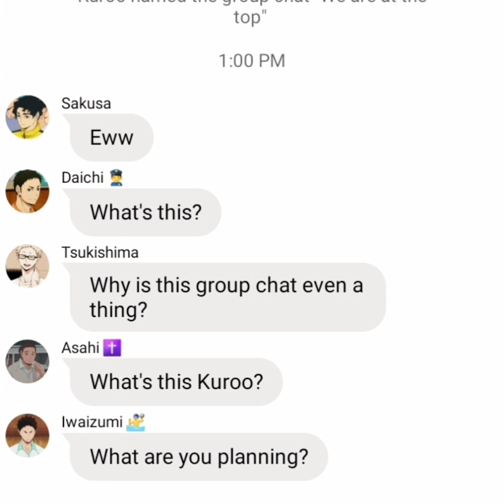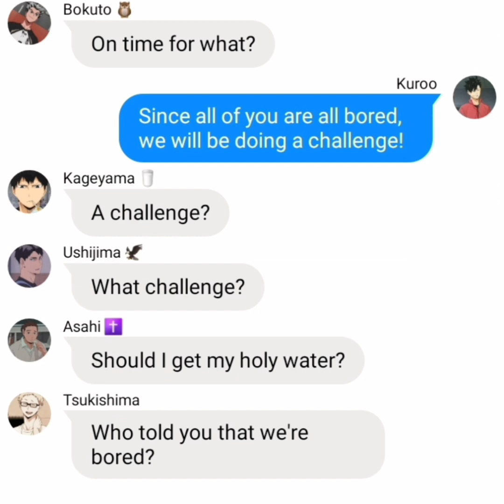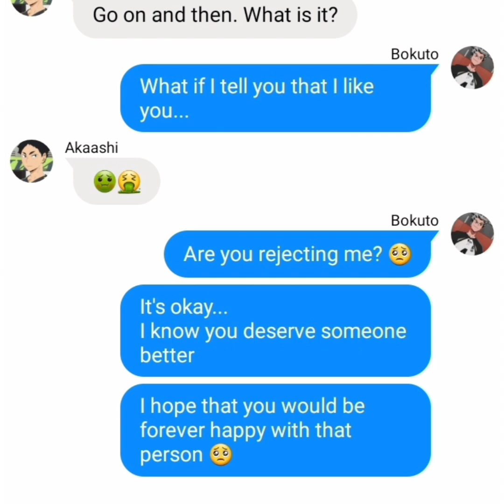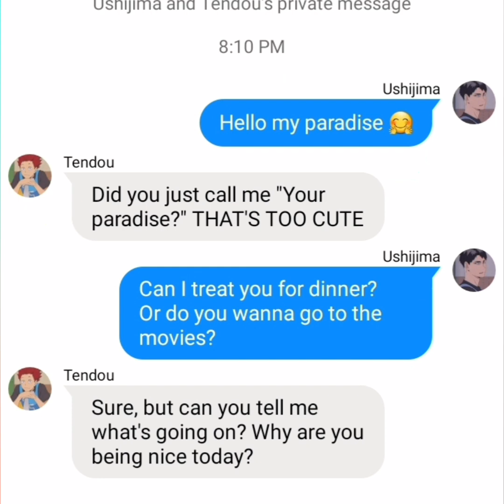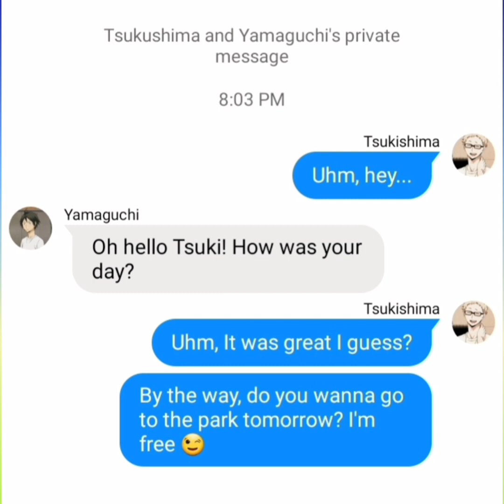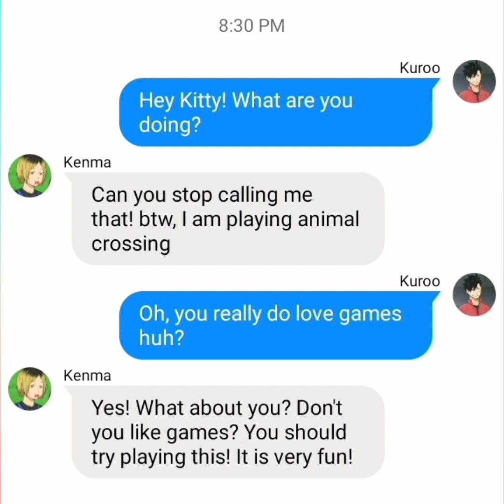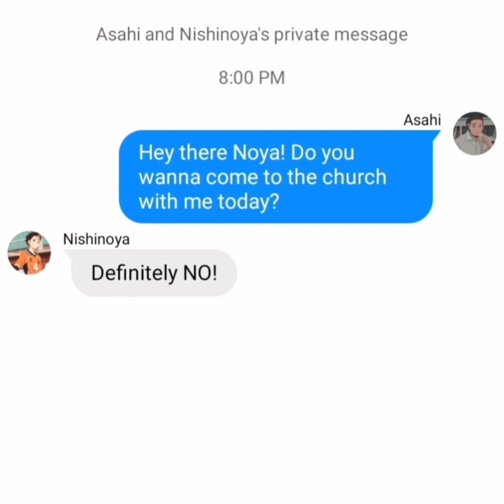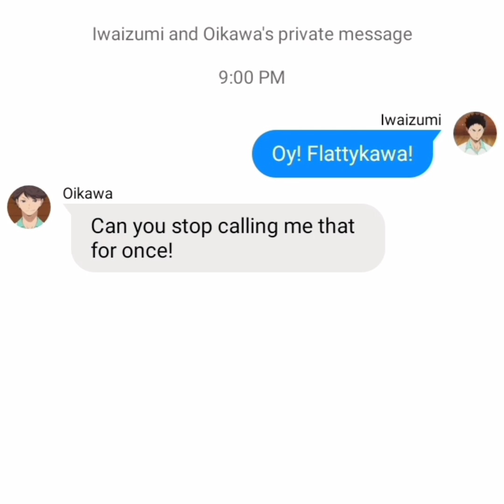Haikyuu Texts | Confessing to their crush challenge